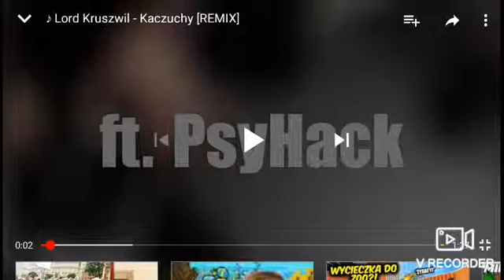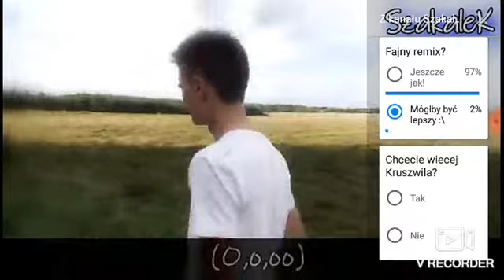TOP 5 REMIX Kruszwil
Dajcie łapki chociarz 5